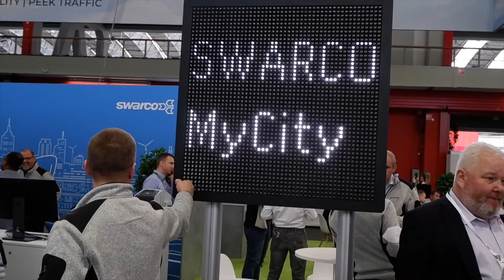Smart city management and road markings fit for autonomous vehicles from Swarco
At Intertraffic Amsterdam 2022 Swarco's Richard Neumann explains how his company is enabling smart city management with its MyCity platform, developing modular, adaptable VMS and pushing road marking standards forward in preparation for autonomous vehicles. Stand 02.222, 02.236, 02.332